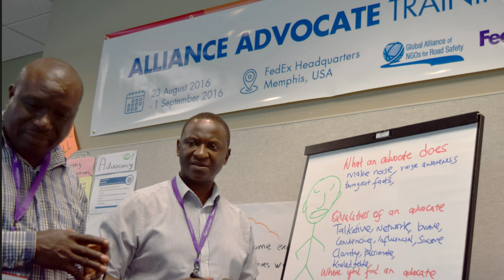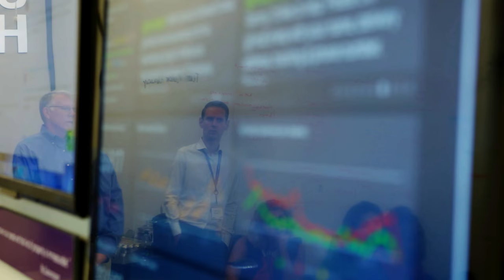Global Alliance of NGOs trains road safety advocates at FedEx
In August, the Global Alliance of NGOs for Road Safe ran a state-of-the art training course at FedEx Headquarters.The two week tailored course is a part of the Alliance Empowerment Program, a capacity building program that aims to improve the ability of nongovernmental organizations (NGOs) working in road safety around the world. The Empowerment Program designs and implements initiatives that significantly reduce the risk of injuries and fatalities on the world’s roads, where 1.2 million people die in road traffic accidents each year. The Alliance Advocate trainings give representatives from 15 countries the opportunity to grow their expertise as they advocate for safer roads.